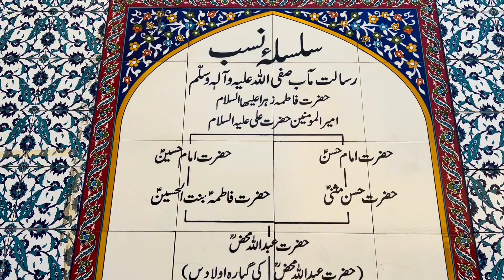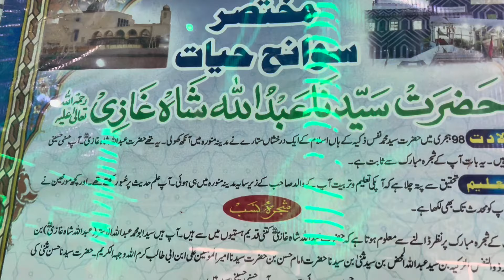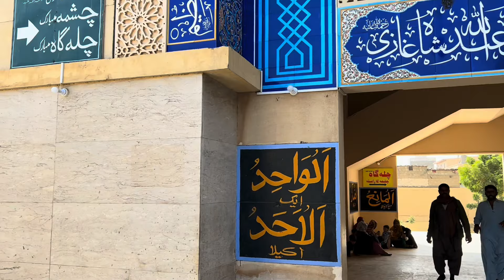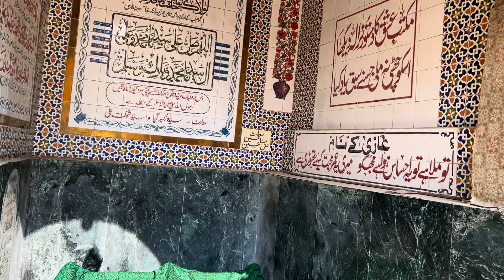Clifton Ke Sahil Per Abdullah Shah Ghazi Ka Mazar Chalo Dekhte Hain 😍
Hazrat Abdullah Shah Ghazi Ka Mazar || History Of Hazrat Abdullah Shah Ghazi |
Umar Sharif Ki Kabar